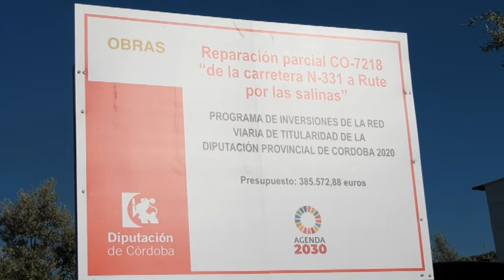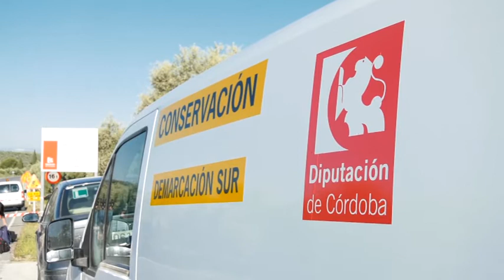LA DIPUTACIÓN DE CÓRDOBA INVIERTE 385.000 EUROS EN RUTE